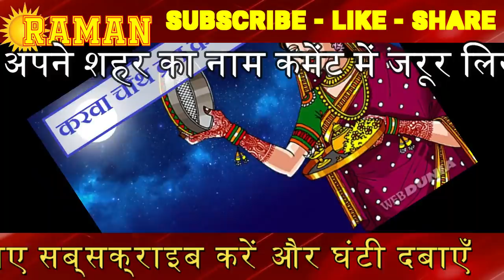KARWA CHAUTH 2019 | chand kab niklega moon rising time Karva Chauth 2019 Chandra Grahan kab hai,vrat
KARWA CHAUTH 2019 chand kab niklega moon rising time Karwa Chauth 2019 Chandra Grahan kab hai,vrat

Karwa Chauth 2019 Chandra Grahan kab hai,vrat,puja vidhi,date in india करवा चौथ Karva Chauth jankari
करवा चौथ पर चाँद सभी शहरों में लगभग सवा आठ बजे निकलेगा
Karva Chauth,
Karva Chauth song,
Karva Chauth pooja vidhi,
करवा चौथ,
करवा चौथ 2019,
करवा चौथ पूजा,
करवा चौथ कहानी,

हिंदू धर्म में करवा चौथ का व्रत (Karva Chauth Vrat) सुहागिन महिलाओं का सबसे खास त्योहार होता है. इस दिन महिलाएं अपने पति की लंबी उम्र के लिए पूरे दिन भूखे-प्यासे रहकर व्रत रखती हैं. कुंवारी लड़कियां भी मनवांछित वर के लिए निर्जला व्रत रखती हैं. इस दिन पूरे विधि-विधान से माता पार्वती और भगवान गणेश की पूजा-अर्चना करने के बाद करवा चौथ की कथा (Karva Chauth Katha) सुनी जाती है. फिर रात को चांद को अर्घ्य देने के बाद व्रत संपन्न किया होता है. इस खास व्रत के लिए महिलाएं हफ्तों पहले से तैयारियां शुरू कर देती हैं. क्या पहनना है और कैसे करवा चौथ के दिन सबसे सुंदर लगना है, आदि की तैयारियों में लगी रहती हैं. लेकिन कपड़ों के अलावा भी करवा चौथ व्रत के लिए जरूरी सामानों का भी खास ध्यान रखा जाता है. आपके पास वक्त की कमी है, इसलिए हमनें यहां करवा चौथ व्रत के लिए जरूरी सामानों की लिस्ट बना दी है.
करवा चौथ का व्रत भारतीय स्त्रियों के द्वारा अपने पति की लम्बी आयु के लिए रखा जाता है । वही कुंवारी लड़कियां करवा चौथ का व्रत एक अच्छे वर की तलाश में रखती है। जहां सुहागिन इस व्रत में चंद्रमा की पूजा करती है तो वहीं, कुंवारी लड़कियां तारों को पूजती हैं। इस वर्ष 17 अक्टूबर 2019 को करवा चौथ का पर्व मनाया जाएगा। अगर आप भी करवा चौथ का व्रत रखती है तो जानिए इस दिन को कैसे खास बनाया जाए और क्या करें जो इस दिन के लिए शुभ हो और ऐसा क्या ना करें जो अशुभ हो।